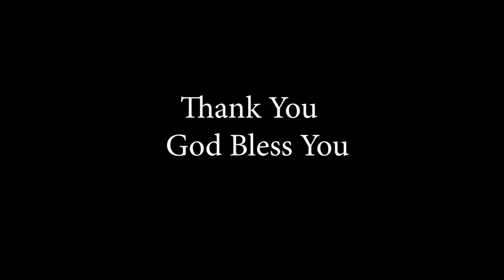Prabhu acha hei/ प्रभु अच्छा है। /Karaoke/Samson John / Jovia Solomon / Jose Poomala